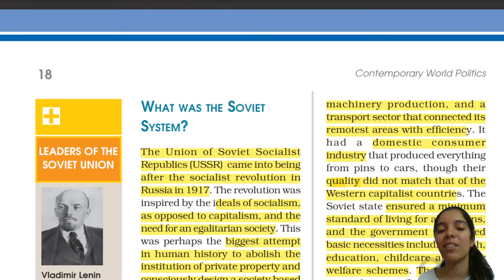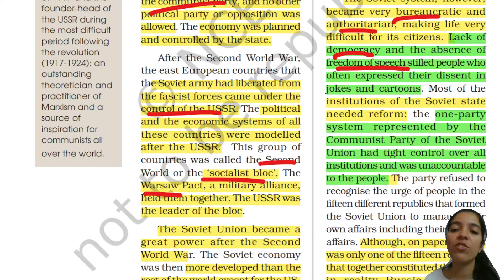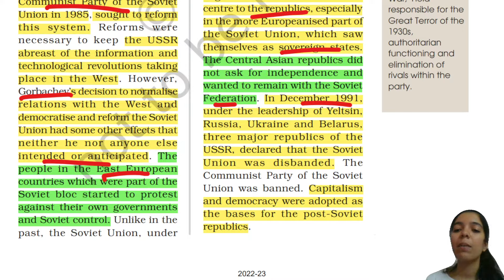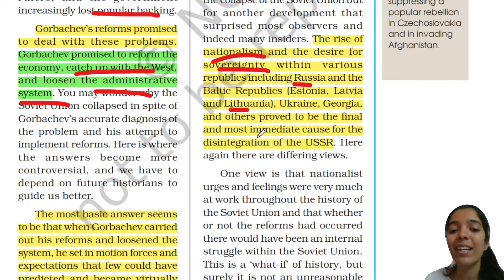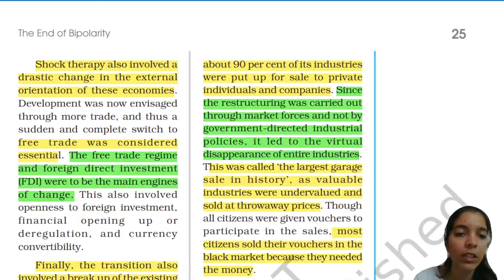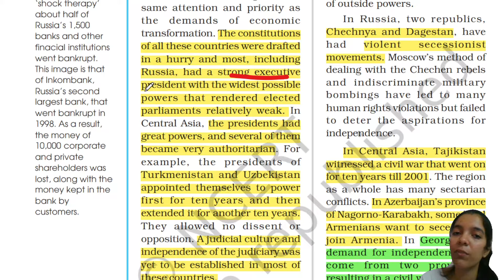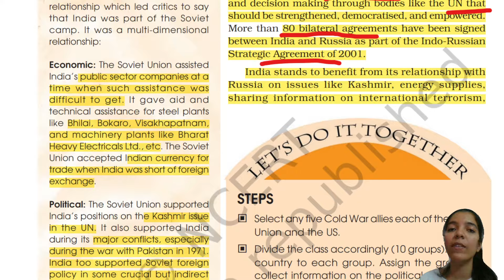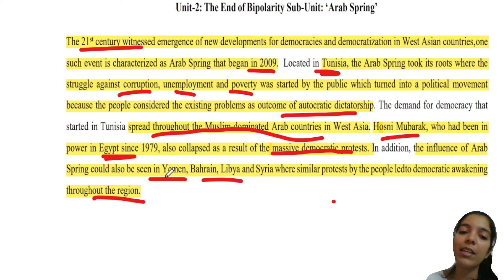The End of Bipolarity Class 12 Political Science NCERT Explanation in Hindi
The End of Bipolarity Chapter 1 Class 12 Political Science NCERT Line by Line Explanation, Notes and Important Questions for Board Exams and CUET

EXPLANATION VIDEOS PLAYLISTS CLASS 12TH:-

MCQs PLAYLISTS FOR Boards and CUET:-

✅ TIME STAMPS:-

00:00 | Intro
01:06 | Union of Soviet Socialist Republic
08:51 | Gorbachev and disintegration
13:16 | Why did the Soviet Union disintegrate?
18:45 | Consequences of disintegration
20:55 | Shock Therapy in post communist regimes
24:05 | Consequences of shock therapy
28:53 | Tensions and Conflicts
32:02 | India and Post Communist nation
36:02 | Arab Spring